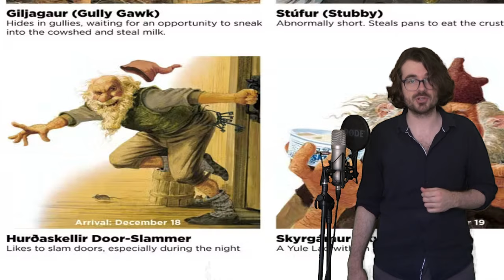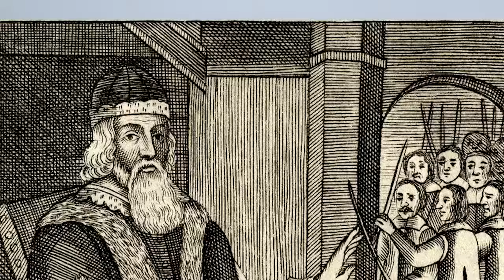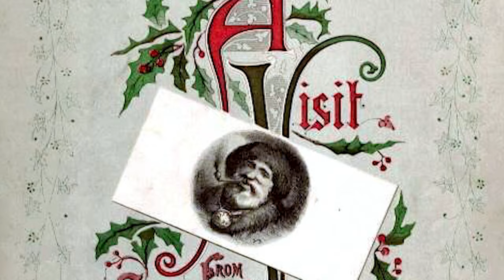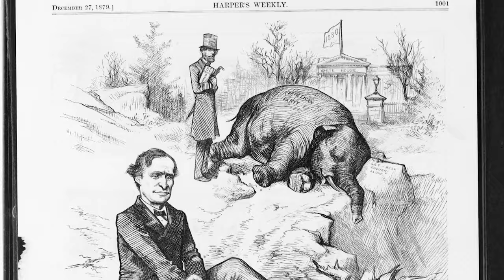Unraveling the Myths of Santa Claus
Welcome to our journey through time to uncover the history of Santa Claus. From the ancient streets of Myra to the icy reaches of the North Pole, we explore the evolution of a humble bishop into the world's most iconic holiday figure, Santa Claus.

This video is a journey into the diverse and rich stories that contributed to the Santa Claus we know today. Whether you're interested in history or just love the Christmas season, this exploration offers insightful perspectives on a beloved global icon.

Happy Holidays! Let's remember that the spirit of giving, love, and joy is universal.

In this video:

- Learn about Saint Nicholas of Myra, the generous bishop who inspired the legend.
- Dive into Norse mythology and European traditions to discover how they have shaped the Santa Claus myth.
- Explore the impact of American culture, including Clement Clarke Moore’s famous poem and Thomas Nast's illustrations, in forming the modern image of Santa.
- Understand the influence of commercial campaigns, such as Coca-Cola's, on Santa’s contemporary image.